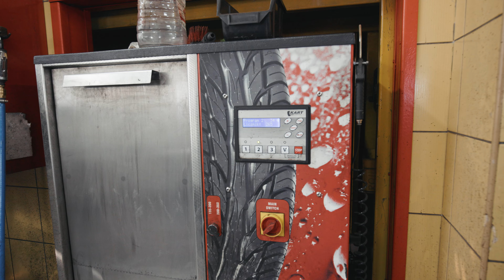Wymiana kół i opon w serwisie - Auto Moto Centrum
Odwiedziliśmy naszego wieloletniego klienta - firmę Auto Moto Centrum z Bielska-Białej. Przy okazji właściciel serwisu zgodził się opowiedzieć nieco o swojej pracy oraz pokazać jak wygląda wymiana kół i opon w profesjonalnym warsztacie.

Oczywiście nie obyło się bez profesjonalnych narzędzi. W ofercie naszego sklepu znajdziecie kompleksowe wyposażenie tego typu działalności. Są to:

➡️ Osprzęt udarowy taki jak m. in. końcówki i nasadki firma Bahco i Koken

Firma AMC AUTO-MOTO-CENTRUM działa w obecnej siedzibie od 2001 r. Swoją działalność opiera na pracownikach z wieloletnim stażem, którzy wywodzą się z wiodących firm w branży motoryzacyjnej i oponiarskiej. Dziękujemy za profesjonalną prezentację i fachową wiedzę.